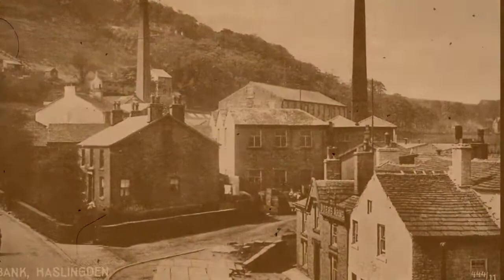The Cob Castle Murder 1907 | Haslingden | True Crime | Local History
On Monday, 11th March 1907, Thomas Dennison was brought before the magistrates at Haslingden after having been charged on suspicion of murdering his wife, Margaret Dennison at some point during the evening of Saturday, 9th March.

Standing before the bench and facing Alderman Hamilton (Chairman) as well as Messrs. Holt, Law and O.W. Porritt, Thomas showed little agitation and when asked if he had anything to say, he simply replied, “She did it herself.  I never touched woman.”

To read the full story and more, visit my